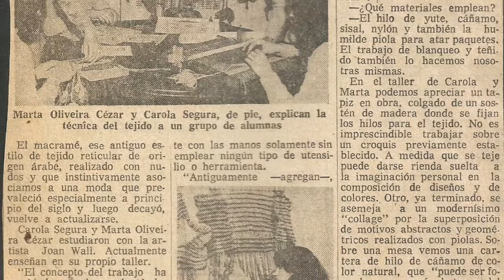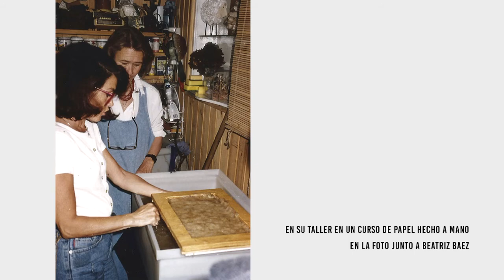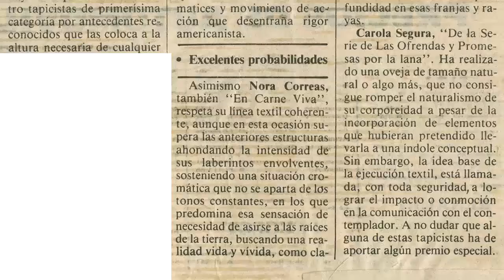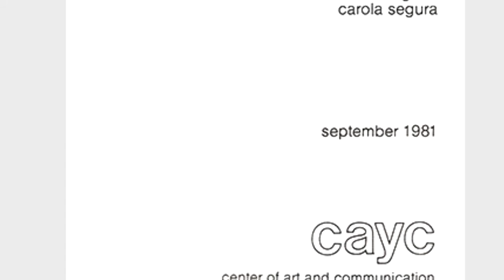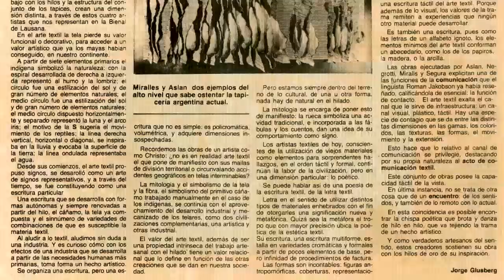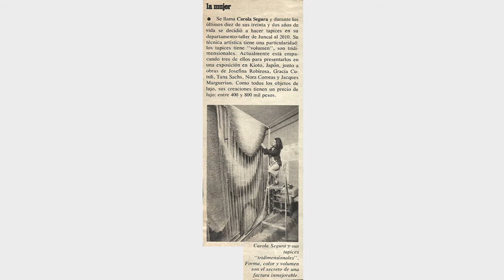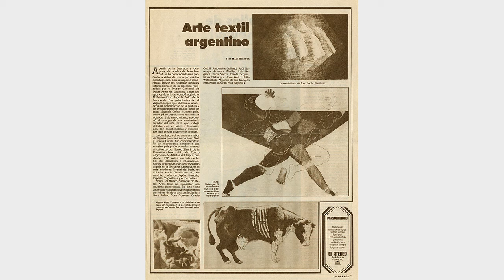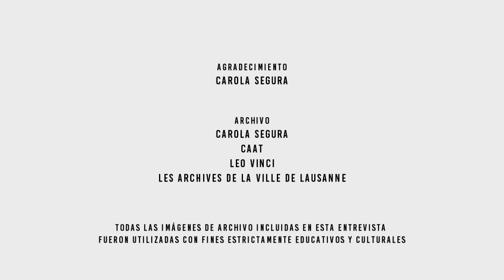Entrevista Carola Segura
Entrevista 4: Carola Segura
Realizada el 17 de mayo de 2021. Esta entrevista a la artista textil Carola Segura forma parte del área de historia oral del  Archivo Histórico del Centro Argentino de Arte Textil.